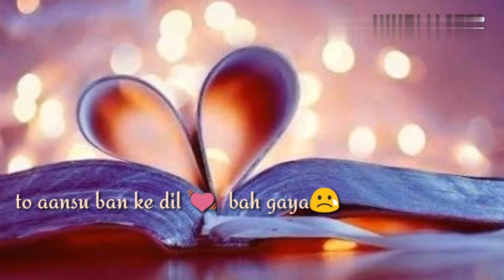Main hu hero tera (sad version) video status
Published on 19 may